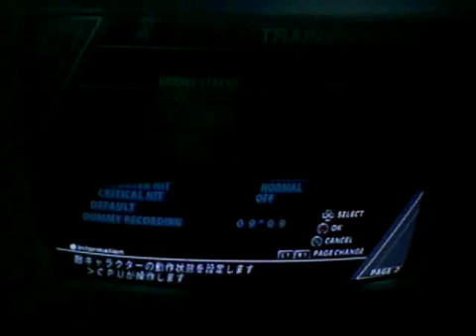Kohaku-H advanced battou combo 1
Midscreen to near corner. Also possible off command grab and OS backstep punish (2a 2c 5c for the starter)